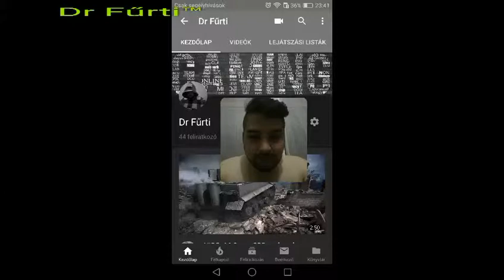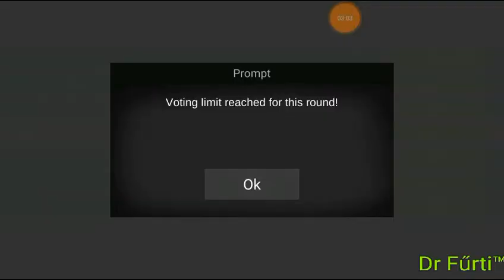Dr Fűrti Coalition rage game (VÁGATLAN!) Katogós g*ci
Coalition rage game vágatlanul

Platformok ahol el érhetsz

Támogatoim

EpicLife game play 2.0

ApexHun22